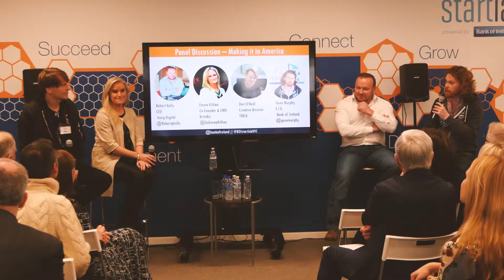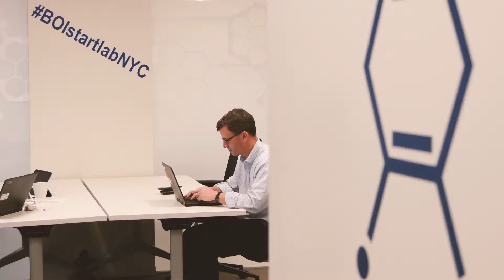Bank of Ireland startlab - New York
Our promo video for the launch of a brand new call for participants in the Bank of Ireland startlab in New York City. We had a lot of fun making this in such an vibrant and diverse city.